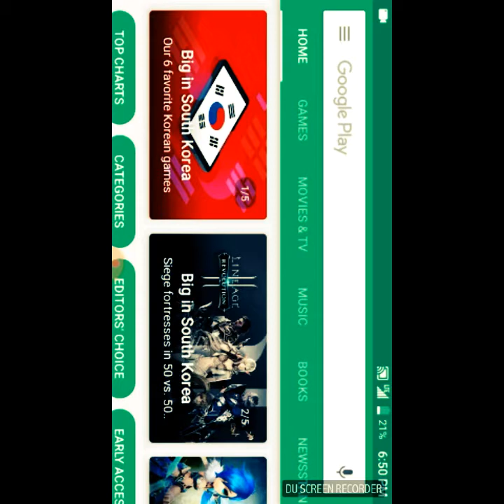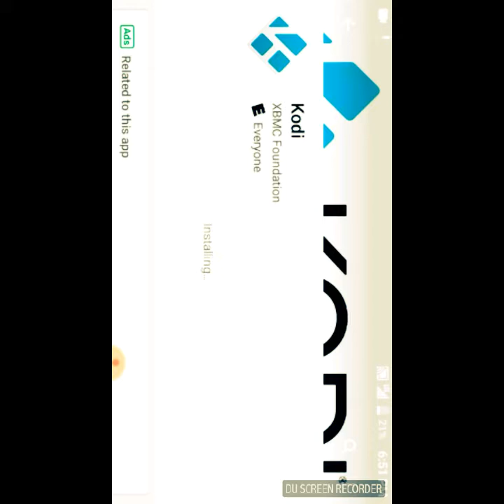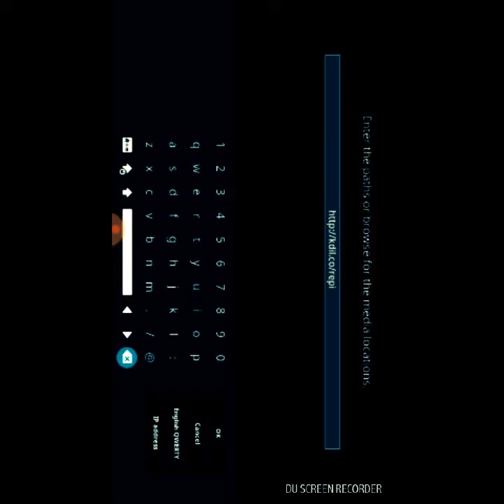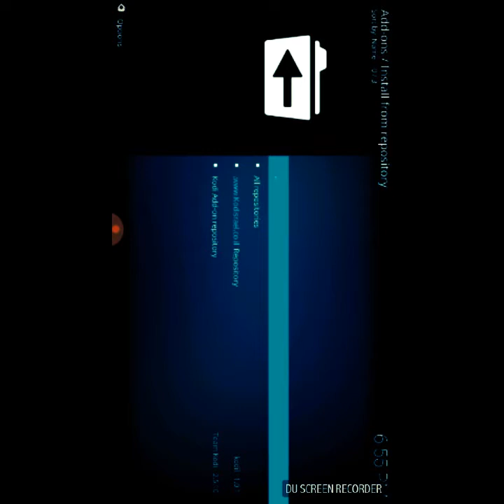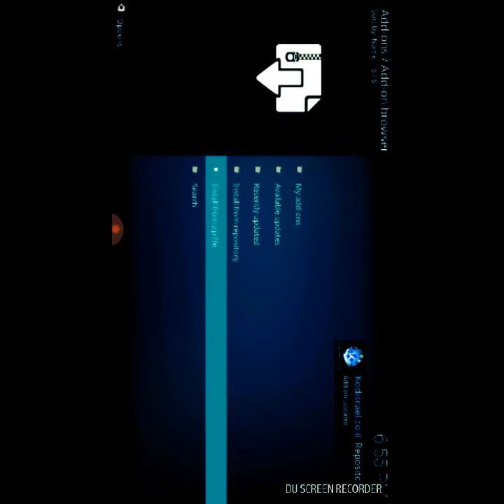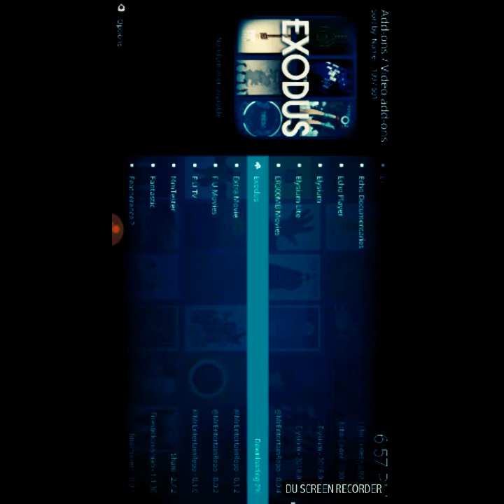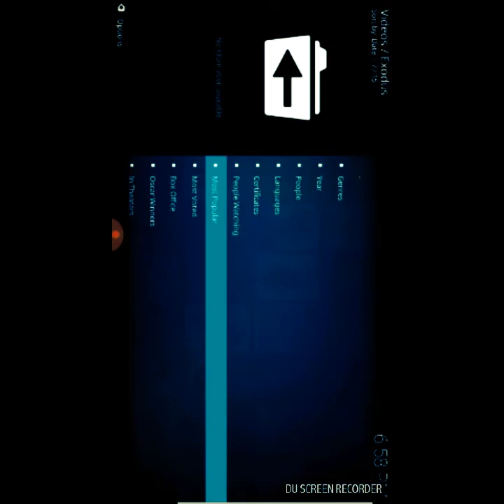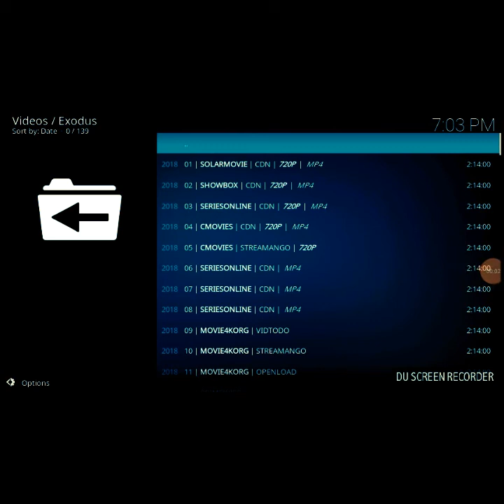How to install kodi 17.4 on Android Phone - Super Convenient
KODI on Android phone

how to watch new movies with kodi

get the kodi app on android or computer.

make your phone a fire phone!